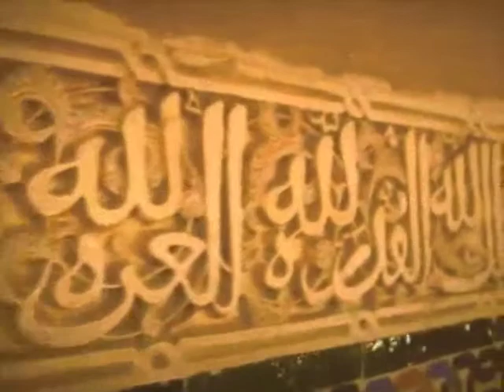GRANADA Elegia umile Federico Garcia Lorca